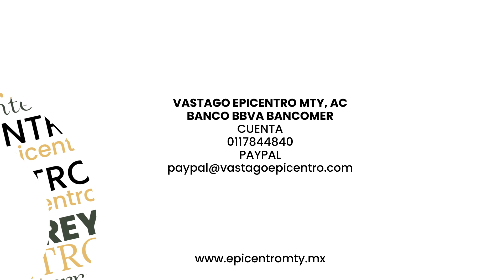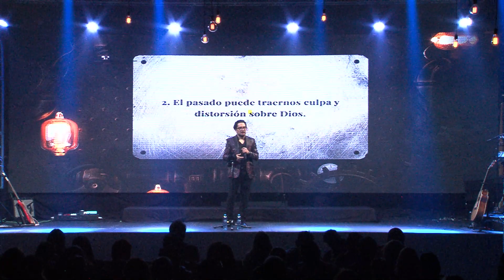Especial Navidad por Ulises Oyarzún y Jesús Adrián Romero